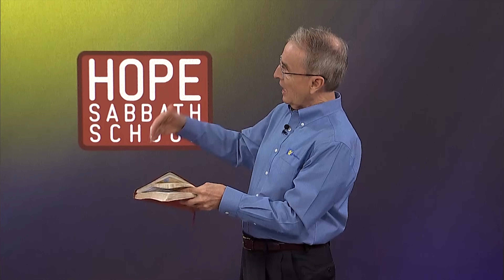Misja wśród potrzebujących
BOŻA MISJA JEST MOJĄ MISJĄ [#08]

W bieżącym sezonie nasze studium Pisma Świętego ma na celu skierowanie naszej uwagi na potrzebę wyjścia na zewnątrz i działania.

Oglądaj Telewizyjne Studium Pisma Świętego Hope Channel!
Premiery nowych odcinków w każdy czwartek o 18.00.
Zapraszamy!